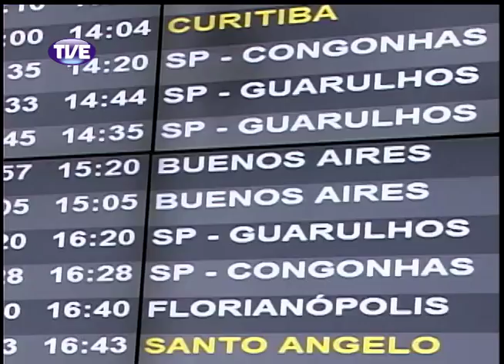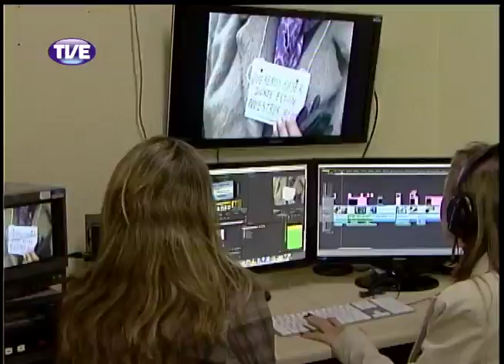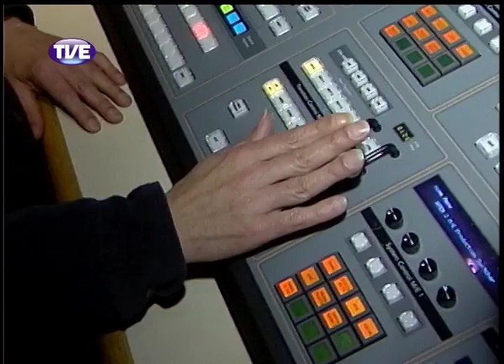Jornal da TVE 2ª Edição 23/08/2013